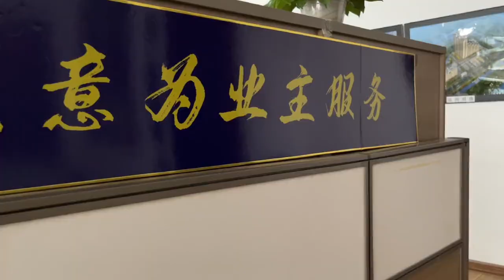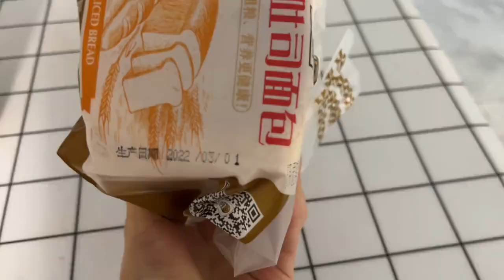新红首付5 8万购置76平楼房，按揭贷款十年，月供800元也太合适！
【东北大小姐】新红首付5 8万购置76平楼房，按揭贷款十年，月供800元也太合适！

延边双胞胎姐妹 姐姐的视频